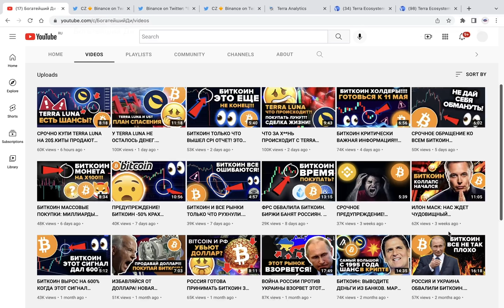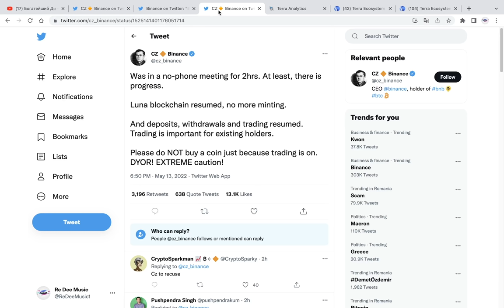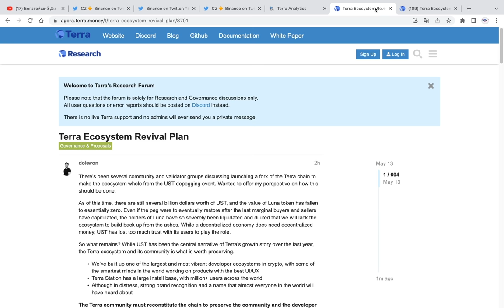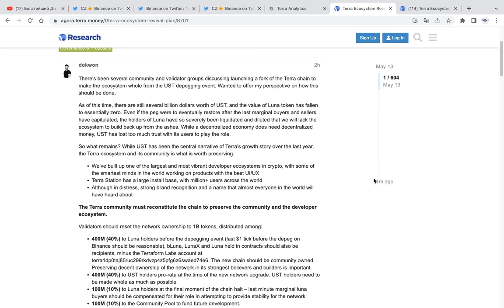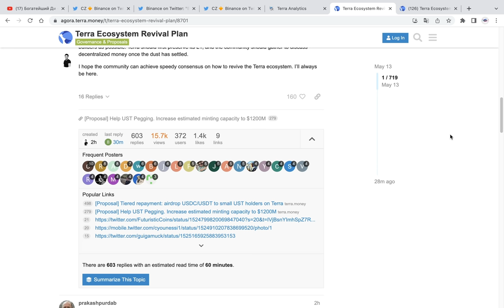TERRA LUNA И UST!!!! ДО КВОН ТОЛЬКО ЧТО ОБЪЯВИЛ О НОВОМ ПЛАНЕ СПАСЕНИЯ!! BINANCE ВНЕЗАПНО ПЕРЕДУМАЛ